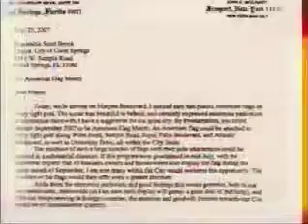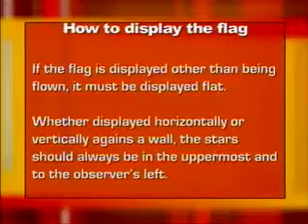Demo Reel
This is my acting demo reel. It will be updated soon. It is already way outdated. I have over five films to add. This video contains strong language so no kiddies.  :)